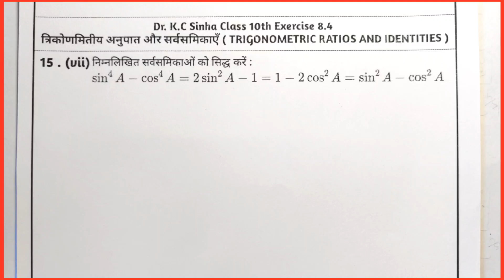Kc Sinha Class 10 Ex 8.4 Solutions Q15 Ka (viii) | Dr. K.C Sinha Class 10 Exercise 8.4 Q15 Ka (viii)